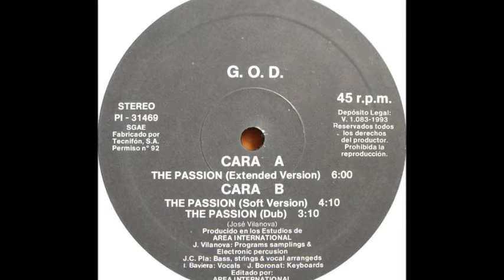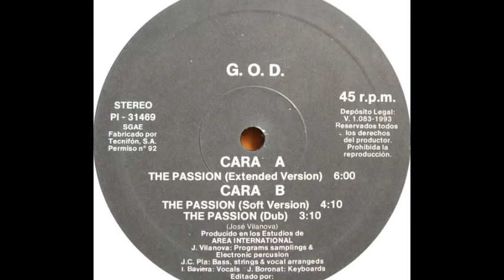G.O.D. - The Passion (Dub) (B2)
G.O.D. - The Passion
Sello:Area International ‎
Formato:Vinyl
País:Spain
Publicado:1993
Género:Electronic
Estilo:Makina, Euro House
Mixed By J. Vilanova, J.C. Pla
Arranged By J.C. Pla
Keyboards - J.C. Boronat
Written By J. Vilanova
Vocals - Isabel Baviera